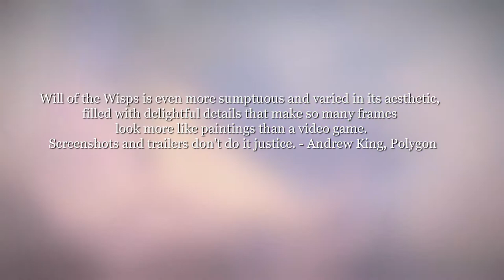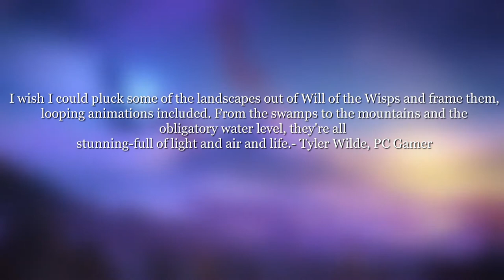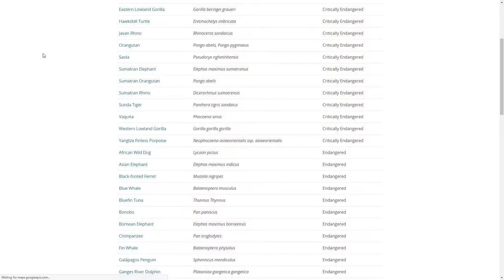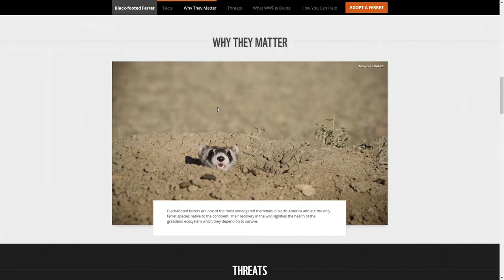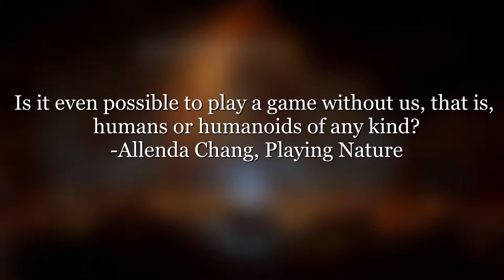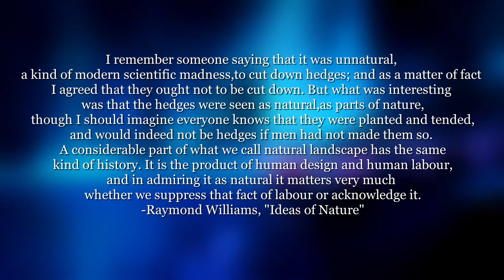Designed to Be Beautiful: An Ori Critique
When we valorize games for their beauty, it's important to keep in my what exactly it is that we're celebrating.